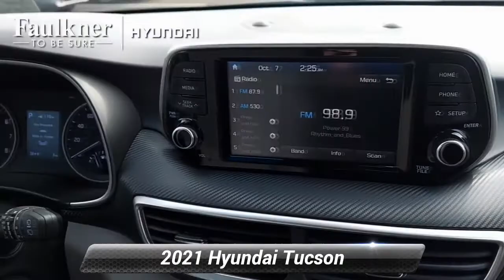New 2021 Hyundai Tucson SE, Philadelphia, PA MU387705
[RLVID:3307:3c6502cd3b376c22:fb48cc48a57d773e:1]